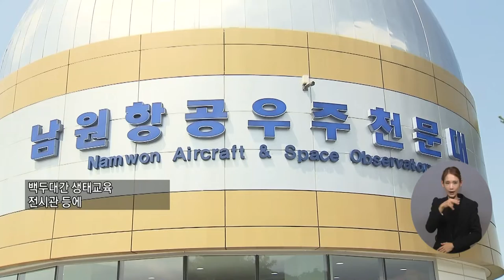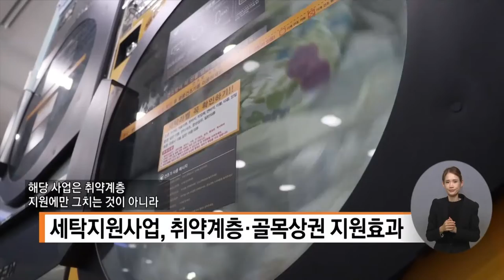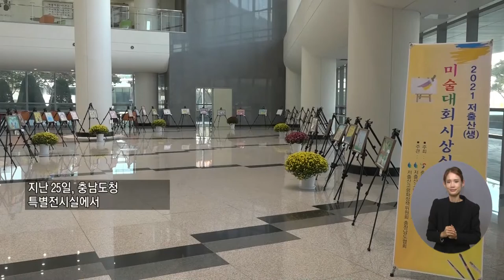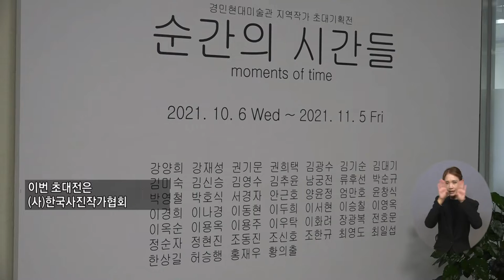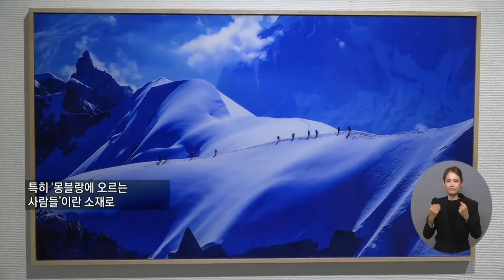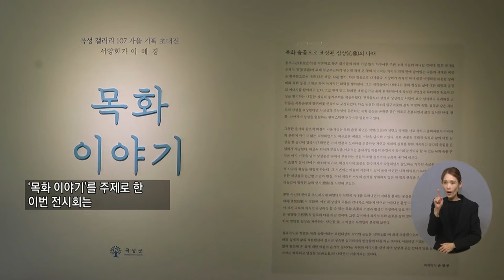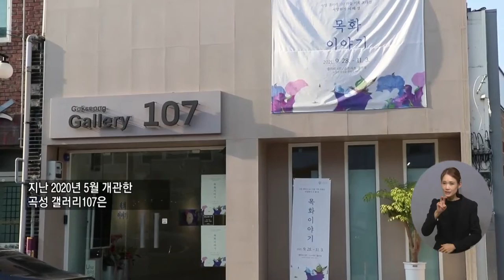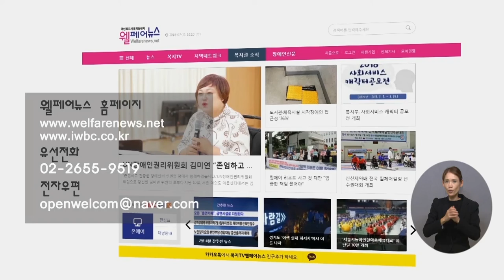복지TV뉴스 1577회 10월 27일 (수) 전체영상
주요1) “새로운 출발” 제41회 전국장애인체전 열려_박성용 기자

주요2) “별들의 귀환” 패럴림픽 스타들의 선전 이어져_박성용 기자

주요3) 휠체어육상 꿈나무 ‘김도윤·김병훈’의 레이스-_박성용 기자

주요4) 광한루원과 남원항공우주천문대 열린관광지 선정

주요5) “뽀송뽀송 새 이불이 됐어요” 취약계층 이불세탁 서비스_권용찬 기자

주요6) KMI, 취약계층 대상 따뜻한 겨울나기 후원_황병양 기자

주요7) 저출산 극복 미술대회 시상식 열려_조은빈 기자

단신3) 박해미 주연 ‘욕망이라는 이름의 전차’ 공연

주요8) 순간의 시간들, 경기북부 사진작가 초대전_정운선 기자

주요9) 이혜경 작가 ‘목화 이야기’ 초대전 개최_이소영 기자